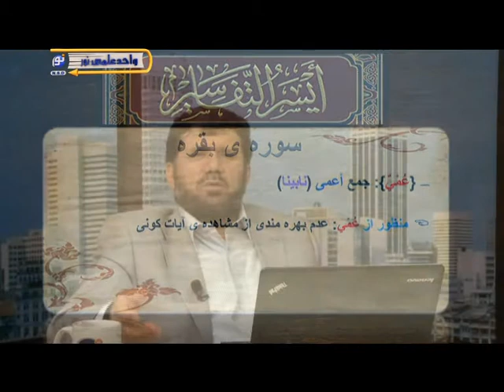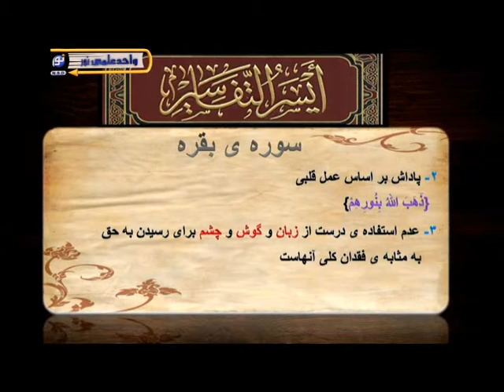تفسیر آسان - درس بیست و پنجم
کارشناس: سید منصور حسینی

واحد علمی شبکه جهانی نور